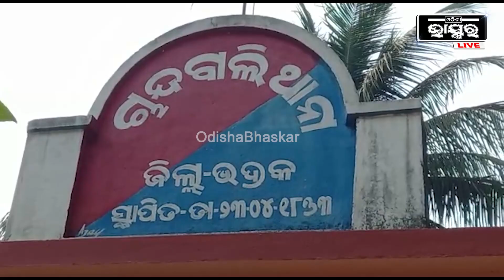ବଡ଼ବଜ଼ାର ସିମୁଳିଆ ଛକ ନିକଟରେ କାର ଦୁର୍ଘଟଣା, ସେଥିରେ ବୃଦ୍ଧଙ୍କ ମୃତ୍ୟୁ ହୋଇଛି, କ୍ଷତି ପୂରଣ ଦାବିରେ ରାସ୍ତା ଅବରୋଧ